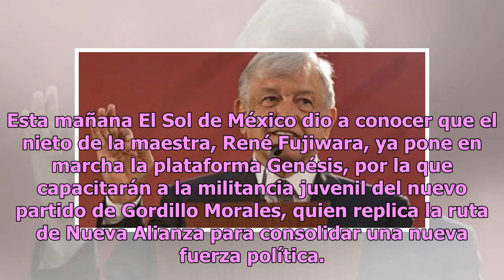No habrá más sindicatos de partido: AMLO ante intenciones de Elba Esther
El presidente de la República Andrés Manuel López Obrador garantizó que ya no habrá sindicatos de Estado ni promoverán a dirigentes sindicales, luego de que la exlideresa del SNTE, Elba Esther Gordillo, pretende crear un nuevo partido con la base de Maestros por México, quienes a través de las Redes...